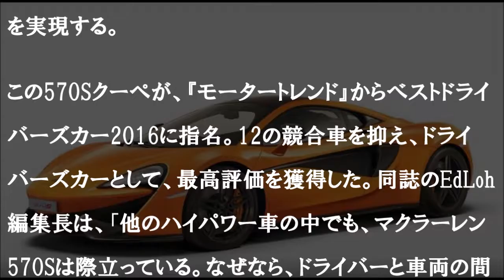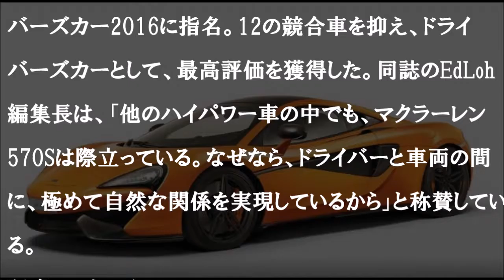マクラーレン「570Sクーペ」 ベストドライバーズカー2016 に指名!!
出典：MSNニュース（レスポンス提供）

・世界に１台!! 都内でFAB DESIGNのマクラーレン MP4-12C テルソ スパイダーに遭遇! [HD] The encounter MP4-12C TERSO spyder in Tokyo!

マクラーレン 意味
マクラーレン 維持費
マクラーレン 椅子
マクラーレン いくら
マクレーン 岩間
マクラーレン 大阪
マクラーレン オレンジ
マクラーレン オートモーティブ
マクラーレン オーガナイザー
マクラーレン オープンカー
マクラーレン 日本
マクラーレン 二人乗り
マクラーレン 日本撤退
マクラーレン 日本人
マクラーレン 荷物
マクラーレン スポンサー
マクラーレン スーパーカー
マクラーレン スポーツカー
マクラーレン ストローラー
マクラーレン スポーツ
マクラーレン 車
マクラーレン 市販車
マクラーレン 車種
マクラーレン ショールーム
マクラーレン 新車
マクラーレン wiki
マクラーレン 後ろ
マクラーレン 雨カバー
マクラーレン 腕時計
マクラーレン ウェア
マクラーレン 店舗
マクラーレン テクノ
マクラーレン テクノxt
マクラーレン 店舗 ベビーカー
マクラーレン テクノロジーセンター
マクラーレン ハンドル
マクラーレン 八光
マクラーレン 販売店
マクラーレン 販売台数